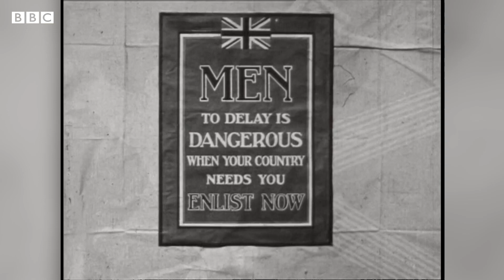Escaping the race riots of 1919 - Witness History, BBC World Service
In post-World War One Britain, thousands of men returned to their homes but struggled to find work.

Factories began prioritising white workers and feelings towards black people living and working in big cities began to change.

Hear the story of a worker who was attacked by a white mob, told through a 1991 BBC interview and a modern day historian.